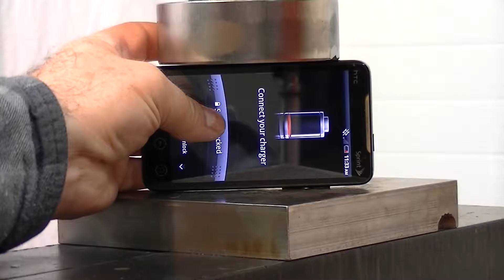HTC EVO vs Hydraulic Press HTC Cell Phone - Does it CRUSH